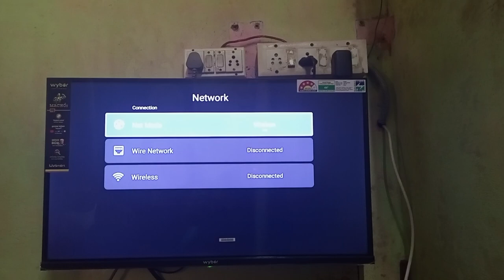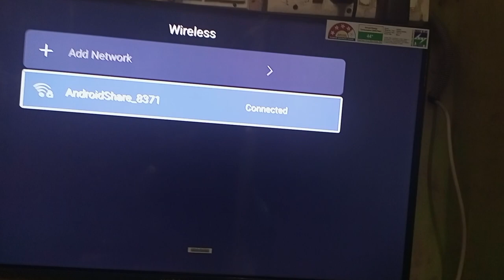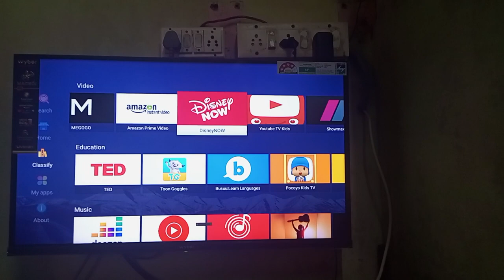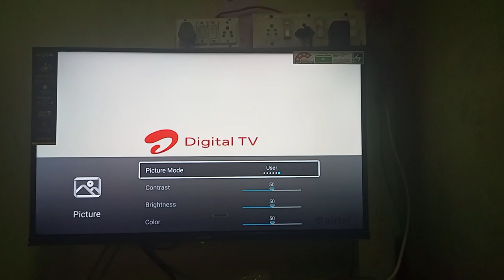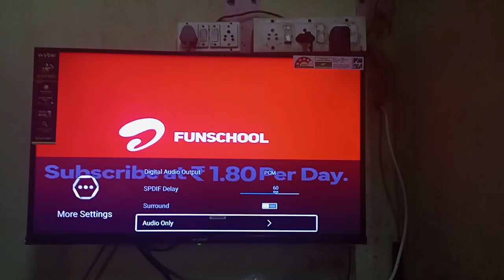WYBOR 32,"40,"42,"43,"50",55",LED TV, EDGE LED TV, DEMO AND INSTALLATION DETAILS